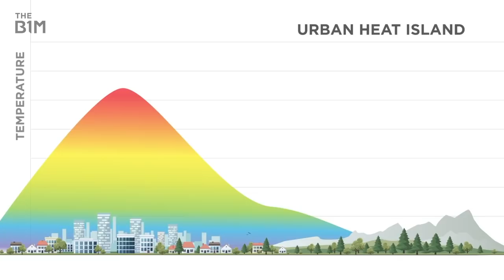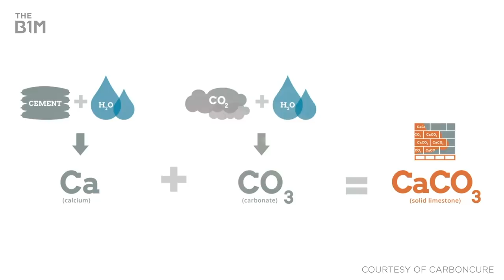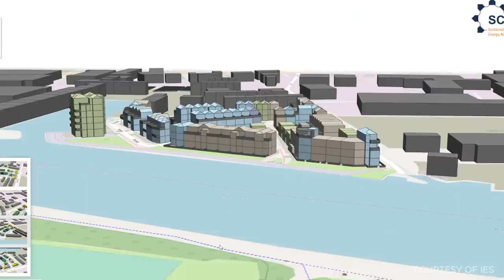Why Buildings Will Save The World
From smog-eating buildings to greening some of the planet’s most notorious concrete jungles, this is how construction’s brightest minds are working to save our world.

This video was powered by RICS (Royal Institution of Chartered Surveyors). As a globally recognised professional body, everything RICS do is designed to effect positive change in the built and natural environments.

The world faces a climate crisis, one which is currently on track to radically disrupt all life on Earth. The global built environment is a major contributor to this problem, meaning our profession is uniquely placed to steer the built environment towards a sustainable future.

myfutureplanet is the RICS call to arms to the next generation, inspiring them to join us to help build the future planet, today.

Surveyors play a key role in tackling the environmental crisis, creating sustainable communities, delivering essential infrastructure and ensuring the economic and social well-being of the next generation

Find out how surveyors are already providing solutions to society's most challenging issues

Read the full story on this video, including images and useful